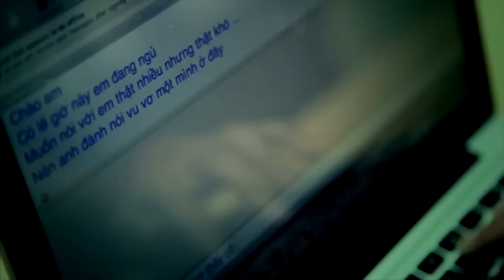Phạm Quỳnh Anh - Không Thở Được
Không Thở Được
Ca sĩ/ Singer: Phạm Quỳnh Anh
Chào mừng quý vị đến với Kênh YouTube chính thức của Phạm Quỳnh Anh! Mọi hoạt động và những dự án mới trong công việc sẽ được cập nhật thường xuyên tại kênh Youtube này nhé.
🌐 Quý vị hãy nhấn ĐĂNG KÝ KÊNH để là người đầu tiên xem CÁC SẢN PHẨM MỚI NHẤT và theo dõi những hoạt động sắp tới của Phạm Quỳnh Anh nha!